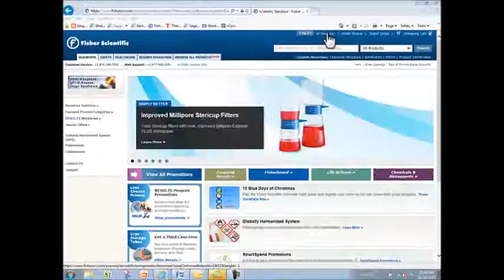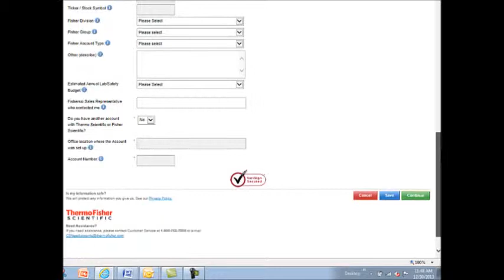register user or businessIR52514